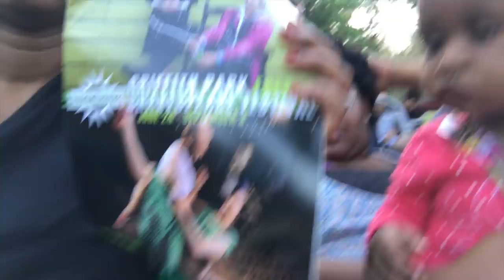O'Zell Loves Shakespeare and Target Vlog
O'Zell's first time at Shakespeare in the Park and Target.